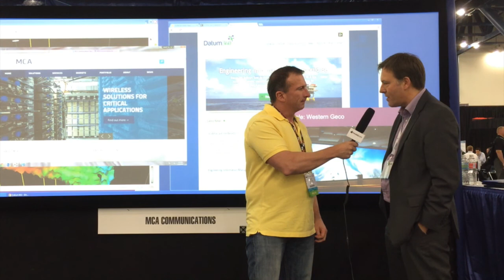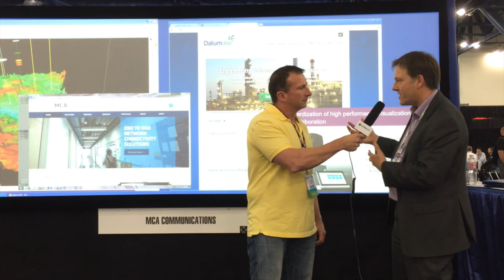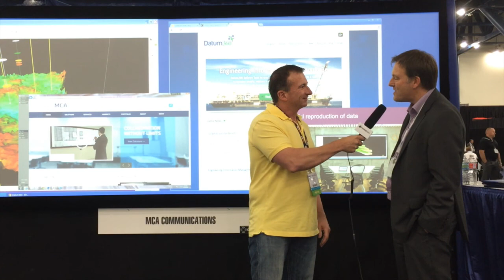79 - Delivering Engineering Info. Interview with Datum360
Come learn how Steve Wilson and his company Datum360 are revolutionizing the world of engineering information. A great interview filmed at OilComm 2014. To learn more about what they are doing go